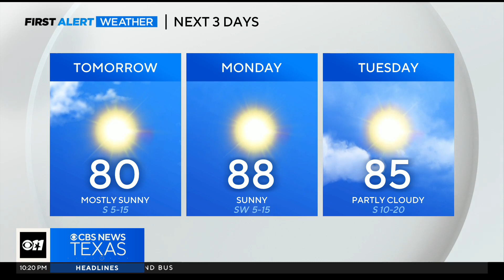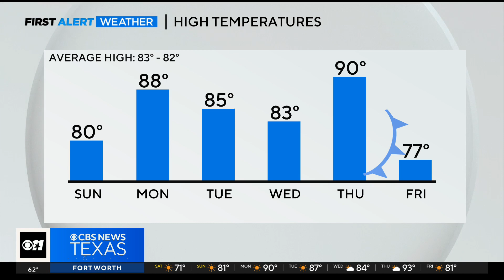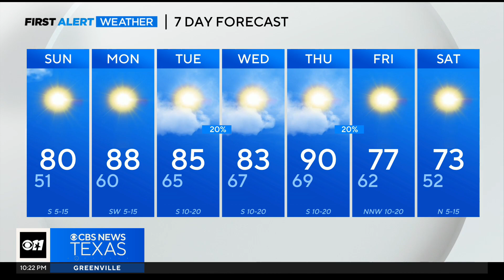Refreshing, chilly morning temps ahead of warm start to the week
The next three days will be warm with low humidity and nothing but sunshine.